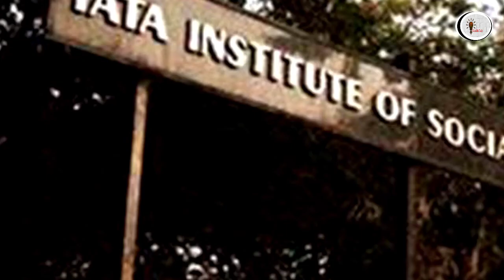Job vacancy Headlines-#4|BOB financial solution limited requirement|NDMC|Tata Institute of Social Sc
Top-5 latest job vacancy headlines and news
1. BOB financial solutions limited requirement post Assistant manager/St Officer post.
2. North Delhi municipal councils (NDMC) issued application for the post psychiatrist.
3. Hll infratech service limited employment notification for 106 post.
4. Bharat coking coal limited requirement post Director.
5. Tata institute of social Science Ahmedabad requirement post Project Coordinator.

Hello guys on today's episode#Tata#Bharatcokingcoallemited#HLLinfratechserviceltd#HLLlifecareltd#BOBfinancialsolutionlimited#NorthDelhimunicipalcouncil(NDMC)Jobvacancyheadlines